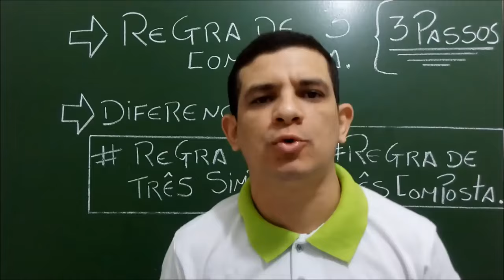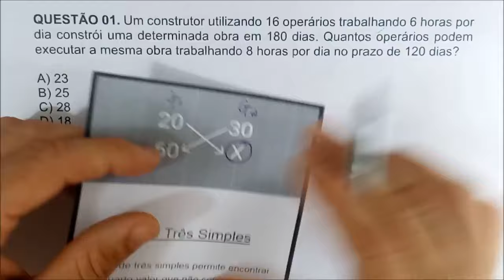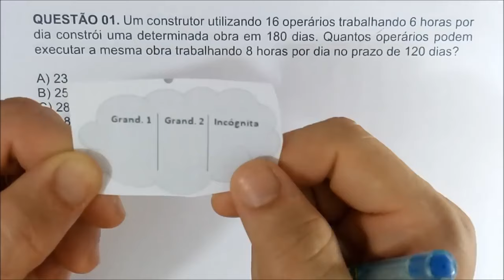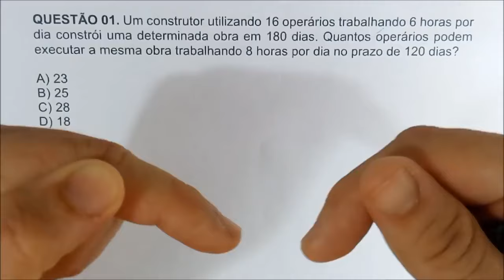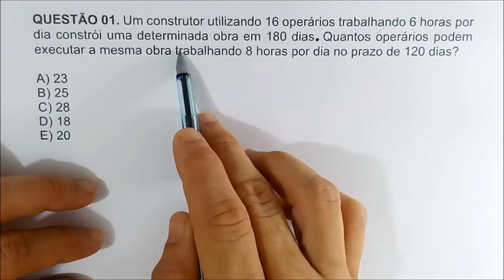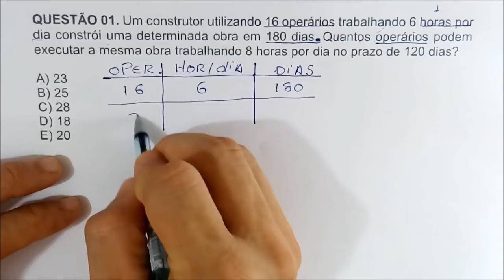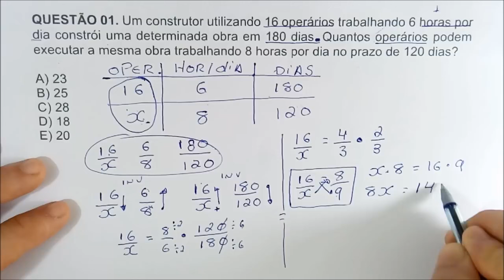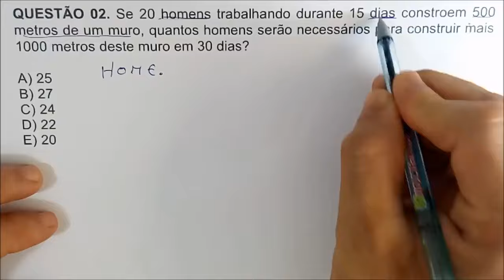INTENSIVO 9° AULA | REGRA DE TRÊS COMPOSTA PASSO A PASSO | IFRN, IFRJ, IFCE, IFPE, IFAL, IFTO.